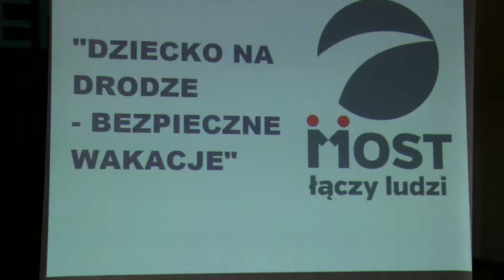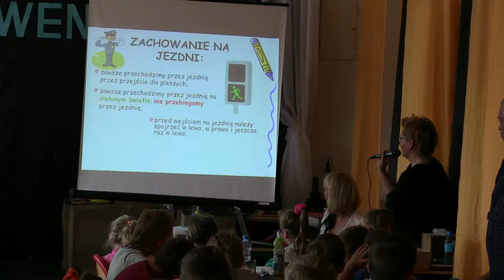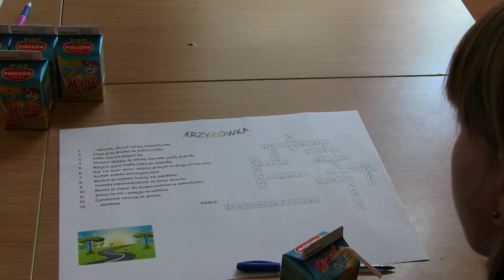"Dziecko Na Drodze – Bezpieczne Wakacje" 11.06.2016 r. Solec nad Wisłą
Stowarzyszeniu MOST przyświecał jeden cel – bezpieczeństwo dzieci z naszej gminy. Zbliżają się wakacje i jest to czas spędzany głównie poza domem, czas beztroskich zabaw z rówieśnikami, ale też okres szczególnych zagrożeń dla naszych najmłodszych mieszkańców. Postanowiliśmy opracować program, który miał być dla uczestników sobotniego spotkania edukacją poprzez zabawę i mamy nadzieję, że się udało. Z relacji rodziców dowiedzieliśmy się, że były przypadki przygotowywania się i odświeżania informacji o ruchu drogowym. Brawo! Bardzo nas to cieszy, bo właśnie o to chodziło. Forma, którą zaproponowaliśmy miała być mało stresująca, a bardziej nastawiona na rozwijanie wyobraźni, uczulenie dzieci na pewne zagrożenia i uzupełnienie wiedzy z zakresu BRD czyli Bezpieczeństwa Ruchu Drogowego. Rebusy, krzyżówki, układanki sylabowe oraz puzzle cieszyły się dużym zainteresowaniem. Najmłodsi uczestnicy mieli do dyspozycji także kolorowanki, a wszystko po to, żeby utrwalić zasady ruchu drogowego. Bardzo pomocni byli też uczniowie liceum, którzy uczyli maluchy jak spokojnie zabandażować np. skaleczoną rękę, był pokaz udzielenia pierwszej pomocy, czyli jak prawidłowo ułożyć poszkodowaną osobę do chwili przyjazdu ratowników medycznych. Pozostaje tylko życzyć sobie, aby były kolejne spotkania, bo jak się okazało jest bardzo duże zapotrzebowanie na tego typu imprezy edukacyjne.

Autor filmu:
Pan Krzysztof Woźniak